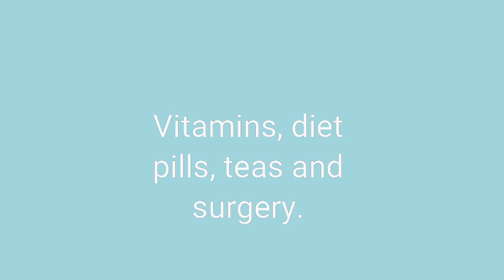Not a diet, A LIFE CHANGE!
Vitamins, diet pills, tea and surgery.